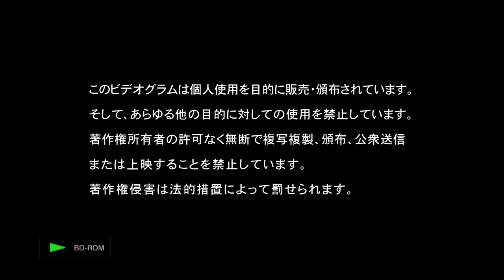魔法少女リリカルなのはThe Movie 1st 2010 Blu-Rayのオープニング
English:
1. Japanese Warning screen
2. King Records logo (Colors similiar to the CTV or BBC logo)
3. Opening scene
4. Menu

NOTE: I find this strange when the movie starts directly to the movie after the King Records logo rather than the menu. Reminds me of what I would see in any Disney Fast Play DVDs, Pandora Hearts, any NIS America DVD/Blu-Ray? and any DVDs from the late 1990s. Seriously, someone needs to upload a Japanese opening. I hear Japanese Blu-rays will work on North American Blu-ray players (even the portable ones), PS3, PS4, Xbox One and even Blu-ray disc drives for PC and also Ultra 4K Blu-ray Players (I'm sure, it's also worth noting that 4KUHD BDs are region free, so I do plan to do the opening to that Gundam 4K BD someday once I get either an Xbox One S/X or a 4K Blu-ray player + a 4K TV).

日本語:
1.日本語警告画面（このビデオプログラムは個人使用のみを目的としています。他の目的で使用することは禁じられています。著者の許可なくコピー、複製、配布することは画像のミラーリングを禁じます。 ）
2. King Recordsロゴ（CTVまたはBBCロゴに似た色）
3.オープニングシーン
4.メニュー

それで全部です。すべての権利は都築正樹、セブンアークエンターテイメント、キングレコードに帰属します。

注：映画がメニューではなくキングレコードのロゴの後に直接映画を開始するとき、私はこの奇妙なことに気づきます。 Disney Fast Play DVD、Pandora Hearts、NIS America DVD / Blu-Rayで見たものを思い出させますか？および1990年代後半のDVD。真剣に、誰かが日本のオープニングをアップロードする必要があります。日本のBlu-rayは北米のBlu-rayプレーヤー（ポータブルのものも含む）、PS3、PS4、Xbox One、さらにはPC用のBlu-rayディスクドライブ、さらにUltra 4K Blu-rayプレーヤーでも動作すると聞いています（確かに、4KUHD BDはリージョンフリーであることにも注意する価値があります.Xbox One S / Xまたは4K Blu-rayプレーヤー+ 4Kテレビのいずれかを入手したら、いつかそのガンダム4K BDのオープニングを行う予定です）。